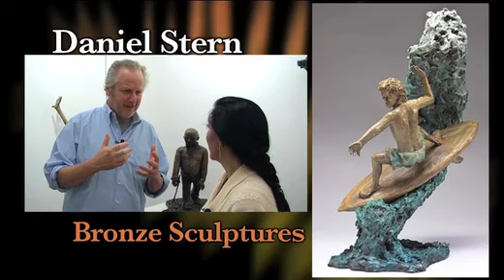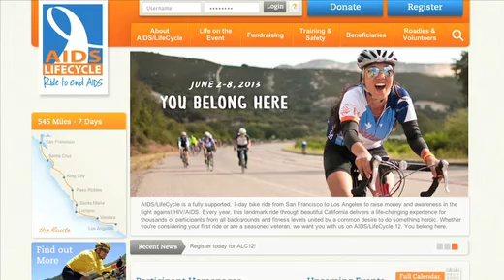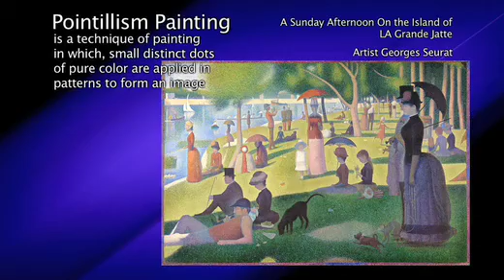25 Ep 25 se 2 10:25:2012 sculpting the el paseo way Daniel Stern, Partick Blythe Dore Capitani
Daniel Stern may be best known as an actor. Mr. Stern is well known over the last 30 years for his roles in television and film including Diner, Breaking Away, Home Alone and City Slickers and as the voice of the narrator on The Wonder Years. Always a storyteller, Daniel Stern the Sculptor, tells stories in a different medium. His figurative bronze sculptures freeze poignant moments of the human experience, capturing expressions of joy, passion, and endless possibility as part of an ever-burgeoning mythology.

Daniel Stern's work, "Handstand" will be part of the El Paseo median. The work will be installed on November 6 at the intersection of El Paseo, Larkspur Street and San Luis Rey.

Dore Capitani creates metal sculpture and infuses them with color. Finding a home in Idyllwild, Dore has created his own 8-acre world. Utilizing his mechanical background and years of experience working in factories fixing machinery, Dore turned his welding skills to art. Incorporating shapes such as hearts, stars and butterflies into his oversized spheres, Dore powder-coats the pieces in different colors and finishes. This technique uses very high heat to adhere dry paint to the metal has long fascinated Dore. His fascination with metal and color has caused him to create color pieces that are built to with stand not only the elements, but time.

Dore Capitani's work, "Betty" will be part of the El Paseo median. The work will be installed on November 14 at the intersection of El Paseo, Ocotillo Street and Sage Street.

Patrick Blythe is a sculptor of Glass and Bronze. Patrick Blythe began painting in 1970 after studying art and photography at Lakeland College, and later began working in various metals. After a successful career in the business world, Patrick returned to art and initially gained fame for his fused and cast glasswork.  Patrick attended Pilchuck Glass School, studying under noted glass sculptors Richard Whiteley and Heike Brachlow.

Like many great artists Patrick began to reinterpret his glasswork into metals. Using the blacksmithing and welding skills developed by watching his grandfather and from his work in factories and farms as a young man, Patrick used his past to create his future. His metal work continues to show case his talent to bring memories to life. His work "Harvest" is a wonderful example.

Drawing on childhood memories, Patrick created a piece that captures a time of innocence, a by-gone day of harvesting the crops and time shared with his brother.  "Harvest" joins the El Paseo on November 5. It will be located at the intersection of El Paseo, Ocotillo Street and Sage Street.